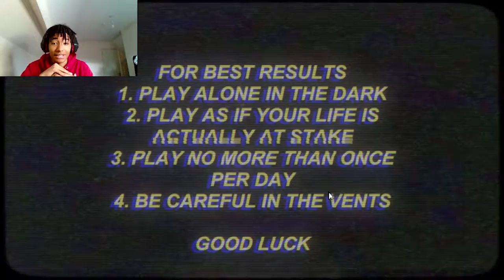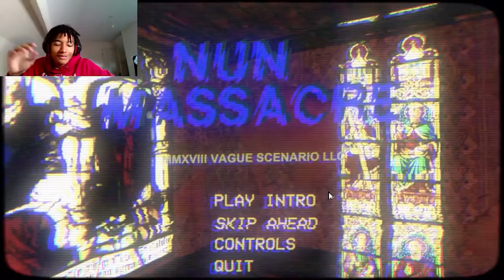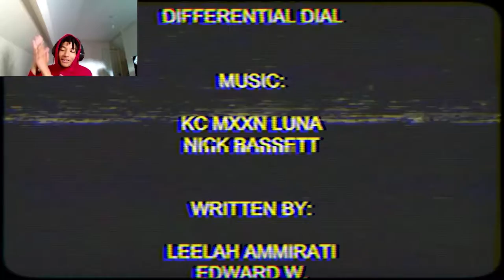Playing Hide N Seek With My Blueberry Muffin Cake | Nun Massacre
Today we gon be playing a game named "nun massacre" , a game where I play as a parent looking for my daughter/son in this building as I am chased and haunted down by a nun
the game is by the amazing game developers over at Puppet Combo

Bonduckbtw